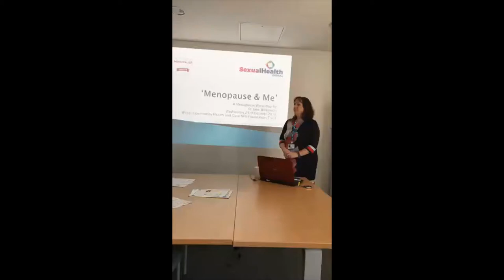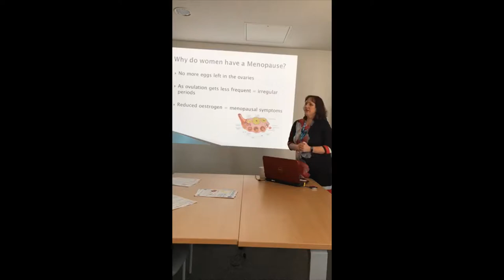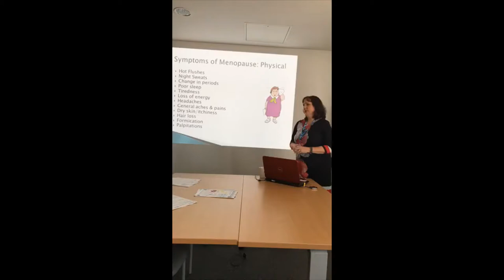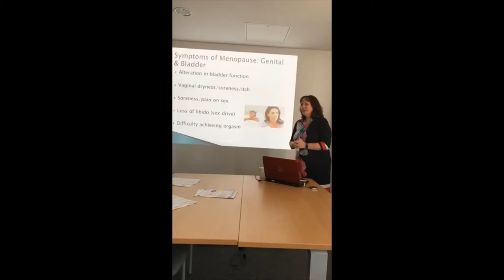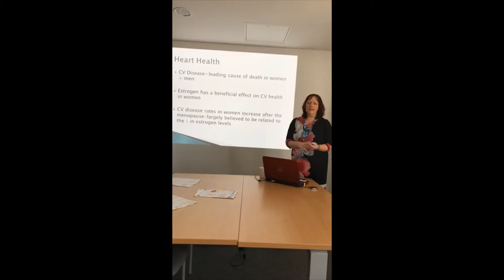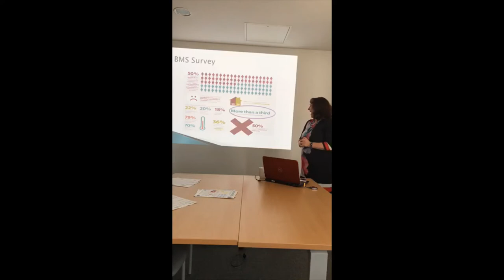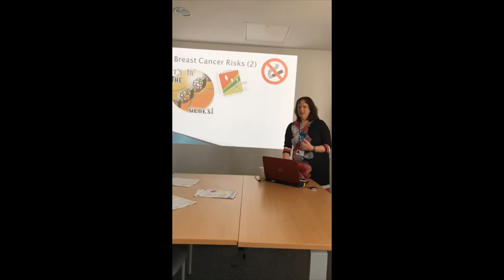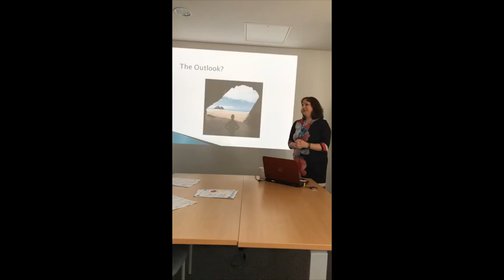Menopause in the workplace - staff session, Oct2019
Dr Jane Wilkinson, GP Champion Sexual Health Wirral